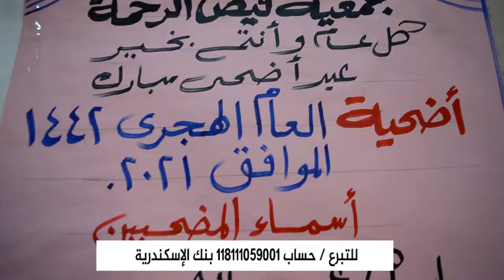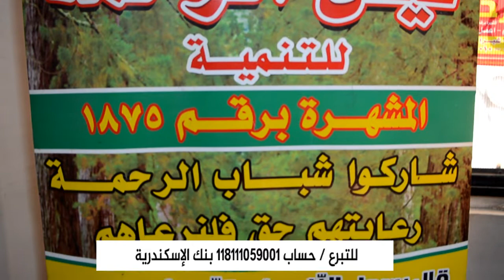جمعية "فيض الرحمة" تحتفل بتوزيع لحوم الاضاحي على 1500 اسرة في العيد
العيد
عيد الاضحى
سد النهضة
العجول الهربانة
محمد صلاح
الدوري الايطالي
الاهلي
اهم الاخبار
اليوم السابع
مسلسلات
ليفربول
ترفيه
 تصدر بحث اليوتيوب
اهداف محمد صلاح
محمد صلاح
المنتخب الأوليمبي
 دوري ابطال افريقيا
 يلاشوت يلا كورة
 بطولة أمم أوروبا
 رانيا يوسف
 دلال عبد العزيز
 منتخب تونس
 منتخب الجزائر
 منتخب مصر
 اجمل اهداف
الدوري المصري
 الدوري الإنجليزي
اجمل اغاني
حنين حسام
مودة الادهم
حسن شاكوش
حمو بيكا
اغاني افراح
محمد حسين يعقوب
سد النهضة
اخبار سد النهضة
الترند في مصر
 اغاني شعبي
اغاني مهرجانات
 تصدر بحث اليوتيوب
اهداف محمد صلاح
محمد صلاح
المنتخب الأوليمبي
 دوري ابطال افريقيا
 يلاشوت يلا كورة
 بطولة أمم أوروبا
 رانيا يوسف
 دلال عبد العزيز
 منتخب تونس
 منتخب الجزائر
 منتخب مصر
 اجمل اهداف
الدوري المصري
 الدوري الإنجليزي
اجمل اغاني
حنين حسام
مودة الادهم
حسن شاكوش
حمو بيكا
اغاني افراح
محمد حسين يعقوب
سد النهضة
اخبار سد النهضة
الترند في مصر
 اغاني شعبي
اغاني مهرجانات
تيك توك
اغاني
افلام
منوعات
لمتابعة اخبارنا اضغط هنا
 تصدر بحث اليوتيوب
اهداف محمد صلاح,المنتخب الأوليمبي
 دوري ابطال افريقيا
 يلاشوت يلا كورة
 بطولة أمم أوروبا
 رانيا يوسف
 دلال عبد العزيز منتخب تونس
 منتخب الجزائر منتخب مصر
 اجمل اهداف
الدوري المصري
 الدوري الإنجليزي
اجمل اغاني
 اغاني شعبي
اغاني مهرجانات
 تصدر بحث اليوتيوب
 دوري ابطال افريقيا
 يلاشوت يلا كورة
 بطولة أمم أوروبا
 رانيا يوسف
 اجمل اهداف
الدوري المصري
 الدوري الإنجليزي
اجمل اغاني
 اغاني شعبي
اغاني مهرجانات
 تصدر بحث اليوتيوب
 دوري ابطال افريقيا
 يلاشوت يلا كورة
 بطولة أمم أوروبا
 رانيا يوسف
 اجمل اهداف
الدوري المصري
 الدوري الإنجليزي
اجمل اغاني
 اغاني شعبي
اغاني مهرجانات
 تصدر بحث اليوتيوب
 دوري ابطال افريقيا
 يلاشوت يلا كورة
 بطولة أمم أوروبا
 رانيا يوسف
 اجمل اهداف
الدوري المصري
 الدوري الإنجليزي
اجمل اغاني
 اغاني شعبي
اغاني مهرجانات
 تصدر بحث اليوتيوب
 دوري ابطال افريقيا
 يلاشوت يلا كورة
 بطولة أمم أوروبا
 رانيا يوسف
 اجمل اهداف
الدوري المصري
 الدوري الإنجليزي
اجمل اغاني
 اغاني شعبي
اغاني مهرجانات
 تصدر بحث اليوتيوب
 دوري ابطال افريقيا
 يلاشوت يلا كورة
 بطولة أمم أوروبا
 رانيا يوسف
 اجمل اهداف
الدوري المصري
 الدوري الإنجليزي
اجمل اغاني
 اغاني شعبي
اغاني مهرجانات
 تصدر بحث اليوتيوب
 دوري ابطال افريقيا
 يلاشوت يلا كورة
 بطولة أمم أوروبا
 رانيا يوسف
 اجمل اهداف
الدوري المصري
 الدوري الإنجليزي
اجمل اغاني
 اغاني شعبي
اغاني مهرجانات
 تصدر بحث اليوتيوب
اهداف محمد صلاح
محمد صلاح
المنتخب الأوليمبي
 دوري ابطال افريقيا
 يلاشوت يلا كورة
 بطولة أمم أوروبا
 رانيا يوسف
 دلال عبد العزيز
 منتخب تونس
 منتخب الجزائر
 منتخب مصر
 اجمل اهداف
الدوري المصري
 الدوري الإنجليزي
اجمل اغاني
حنين حسام
مودة الادهم
حسن شاكوش
حمو بيكا
اغاني افراح
محمد حسين يعقوب
سد النهضة
اخبار سد النهضة
الترند في مصر
 اغاني شعبي
اغاني مهرجانات
 تصدر بحث اليوتيوب
اهداف محمد صلاح
محمد صلاح
المنتخب الأوليمبي
 دوري ابطال افريقيا
 يلاشوت يلا كورة
 بطولة أمم أوروبا
 رانيا يوسف
 دلال عبد العزيز
 منتخب تونس
 منتخب الجزائر
 منتخب مصر
 اجمل اهداف
الدوري المصري
 الدوري الإنجليزي
اجمل اغاني
حنين حسام
مودة الادهم
حسن شاكوش
حمو بيكا
اغاني افراح
محمد حسين يعقوب
سد النهضة
اخبار سد النهضة
الترند في مصر
 اغاني شعبي
اغاني مهرجانات